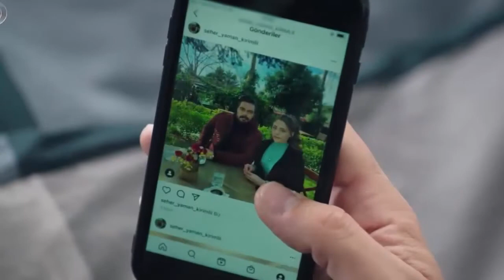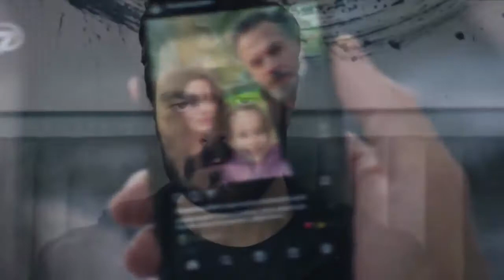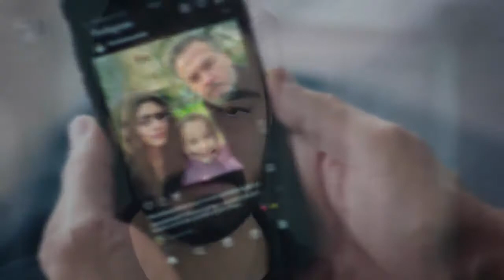EMANET 316.Tráiler del episodio-Acțiunile lui Seher îl vor ucide pe Yaman, nu boala